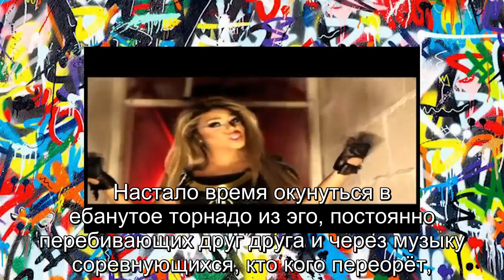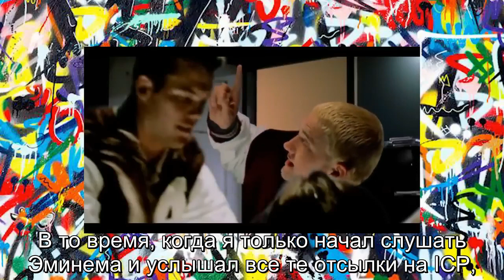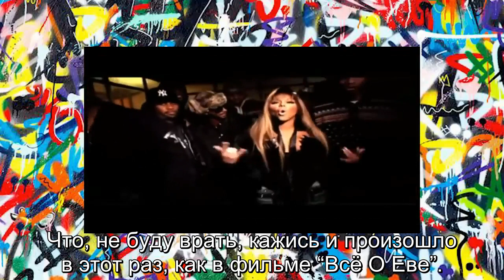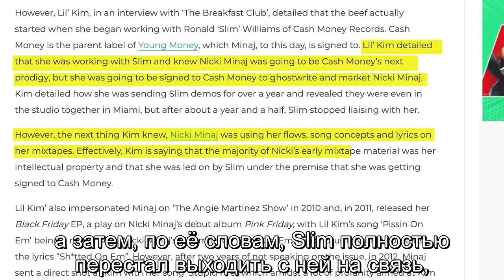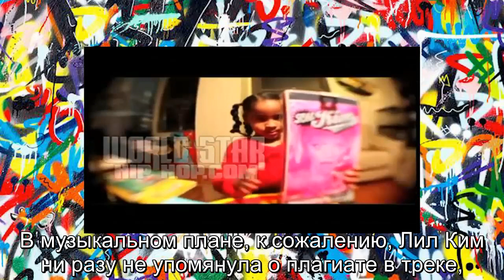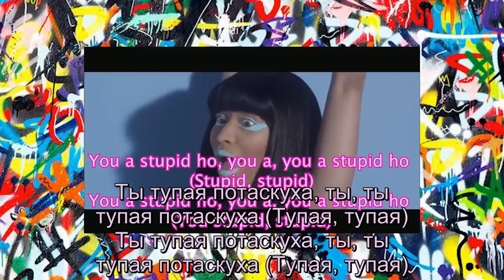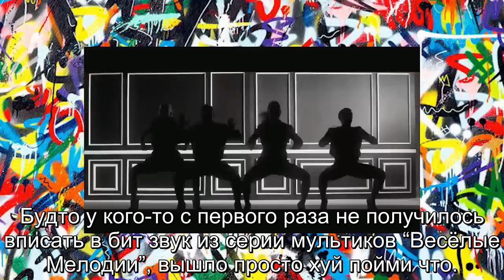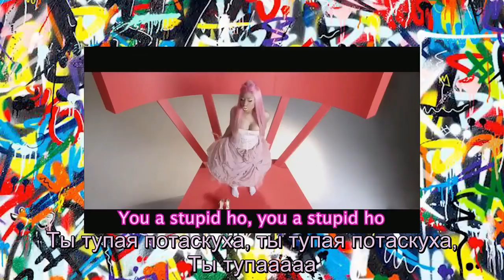Rap Critic- Nicki Minaj- Stupid H0e (Rus Sub)